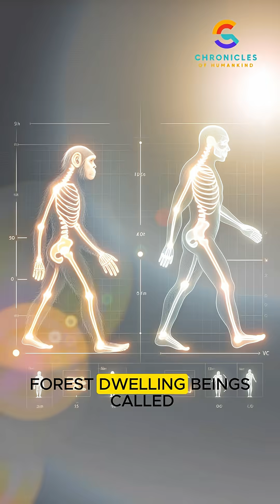Homo Floresiensis The Hobbit Humans of Indonesia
Homo floresiensis, often called “The Hobbit Humans,” lived on the island of Flores, Indonesia around 50,000 years ago.
Standing only 106 cm tall, these ancient humans were not dwarfed Homo sapiens…
they were an entirely different species.

This short video reveals their mysterious origin, their survival on a remote island, and why scientists still debate how they disappeared.
Some believe they went extinct. Others think they may have survived longer than we ever imagined.

If you enjoy human evolution, ancient mysteries, and stories that challenge what you think you know, this video is for you.